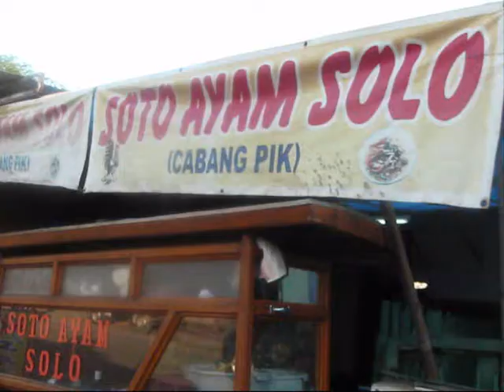Bunga Rampai TiVi 974 Jakarta Street Food NOn Editing 36